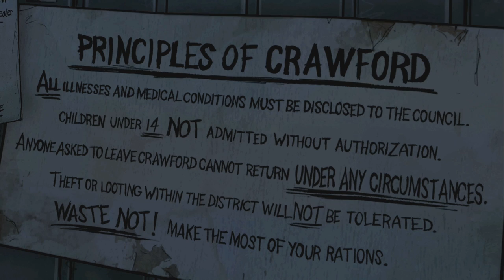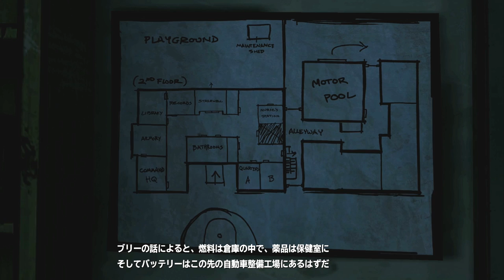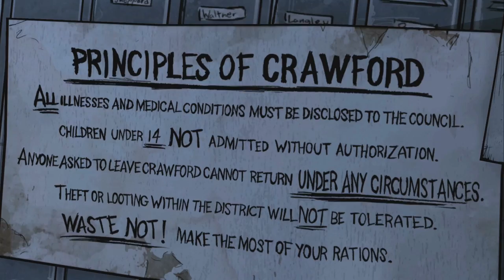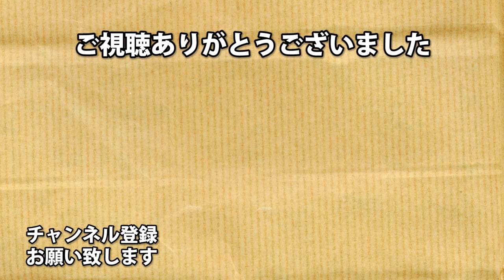#15 【ツッコミどころが多い】THE WALKING DEAD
ドラマも大好き！
THE WALKING DEAD（ウォーキング・デッド）

ドラマのネタバレは極力しないようにするけど
コメントで見る可能性もあるからそこらへんは
自己責任でよろしくお願い致します！